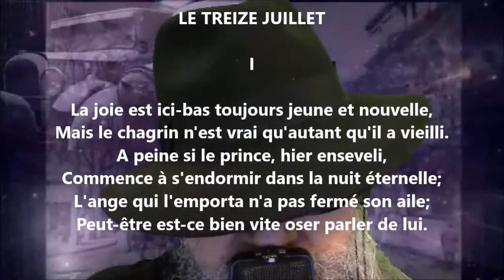Le treize juillet I - Alfred de Musset lu par Yvon Jean